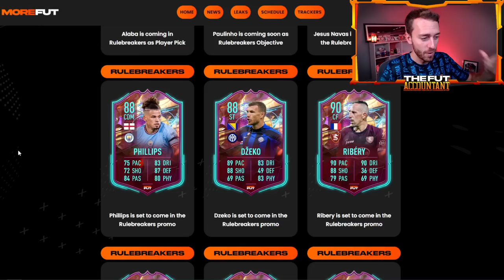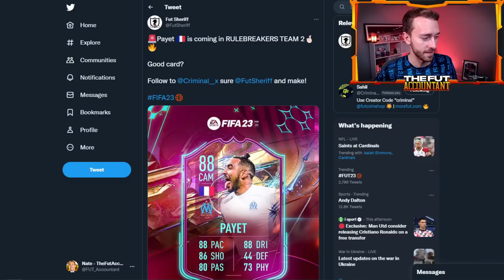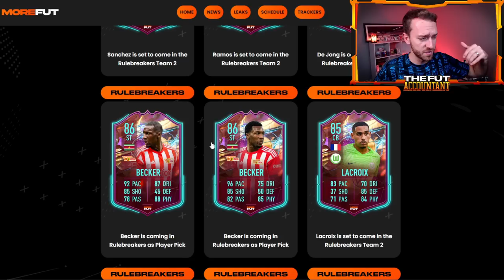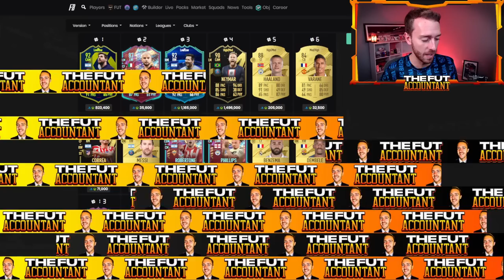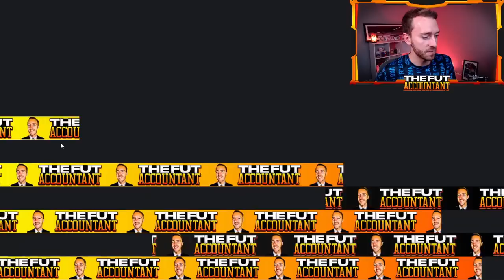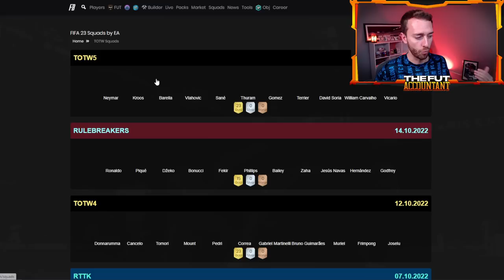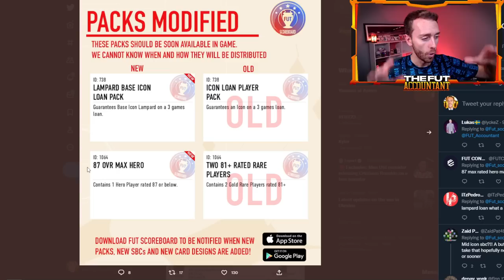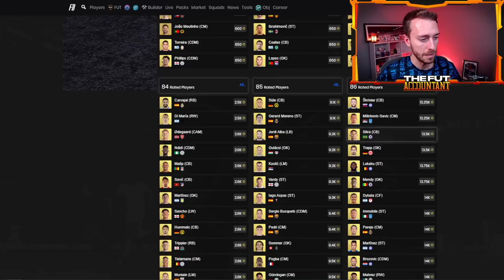Rulebreakers 2 is HERE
Rulebreakers Team 2 is HERE today in FIFA 23 Ultimate Team!